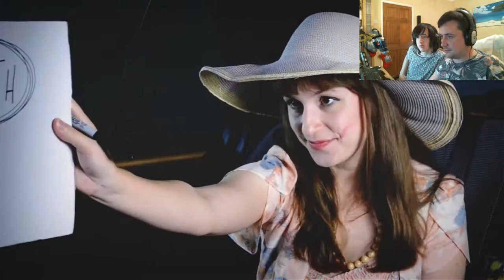Roundabout - Paul and Jack Try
Will we cope in The City That Always Spins?